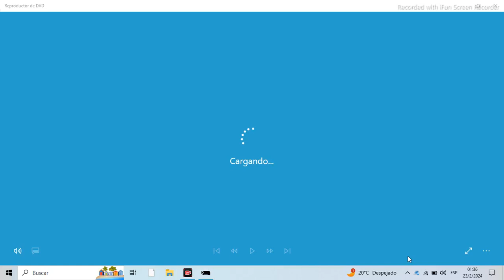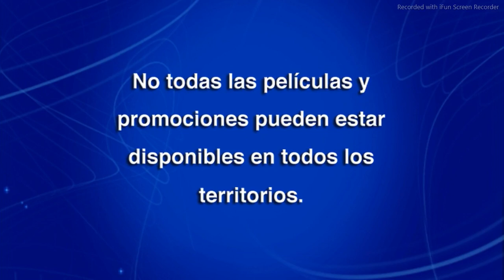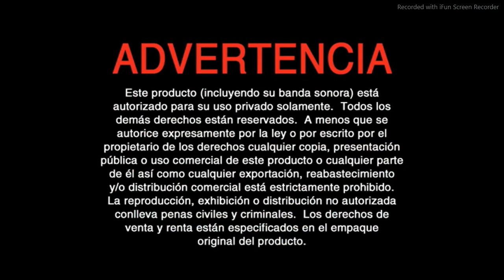inicio de dvd de guardianes de la galaxia volumen 2 2017 argentina